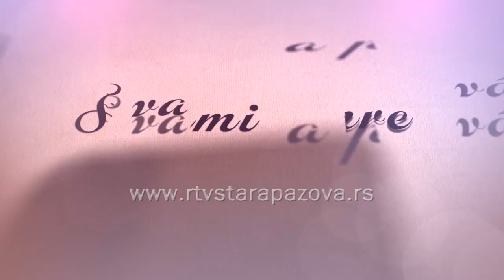Jubilarno 400. izdanje emisije S vami a pre vas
Jednočasovna emisija “S vama i za vas” koja se emituje nedeljom od 13 časova na programu RTV Stara Pazova 17. maja emitovaće 400. izdanje. Ovo je jedna od emisija koja prati život Slovaka u staropazovačkoj opštini.